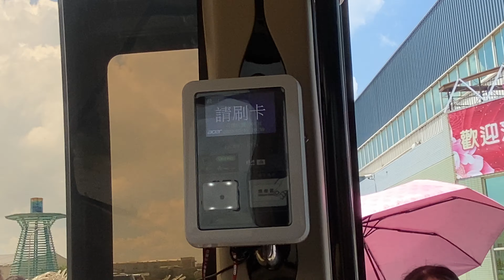彰濱觀光工廠-自駕接駁巴士 勤崴自駕車團隊 負責自駕技術與營運規劃，並與ARTC車輛中心WinBus 技術合作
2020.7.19 彰濱觀光工廠-自駕接駁巴士 勤崴自駕車團隊 負責自駕技術與營運規劃，並與ARTC車輛中心WinBus 技術合作